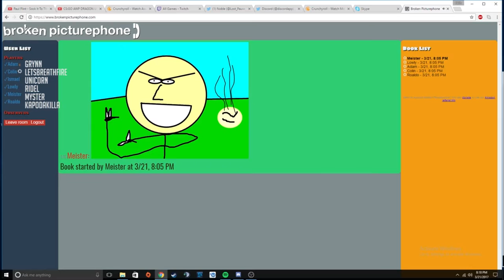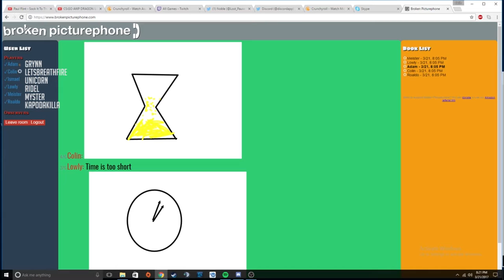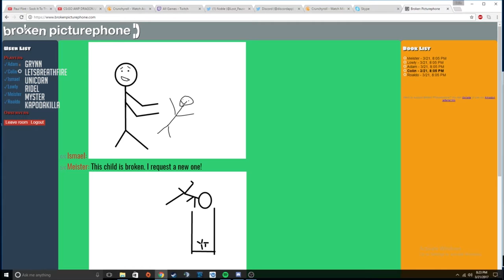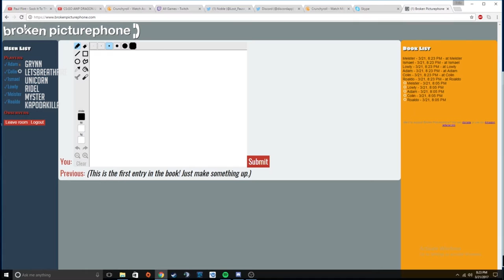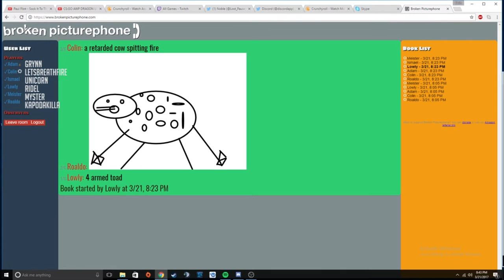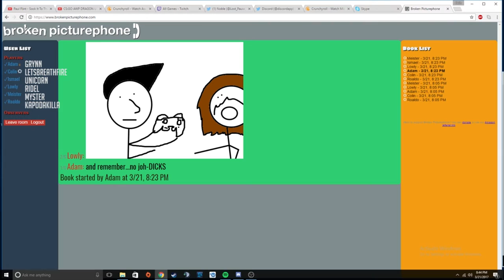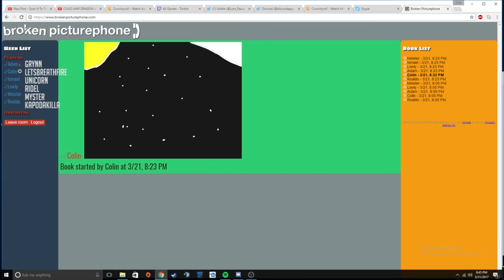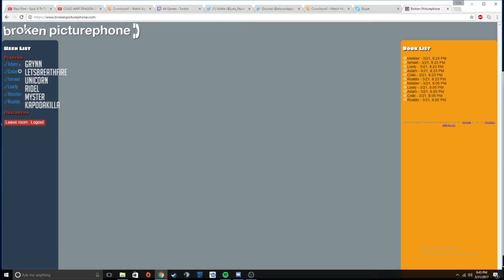【Broken PicturePhone】Hijinks #3 "Sweet Dreams"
The Pompous Porch Pals Enjoy a couple rounds of Broken PicturePhone.